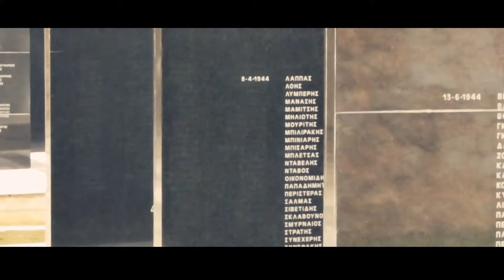Σκοπευτήριο Καισαριανής / panasonic hc v180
Ενα τεστ της panasonic hc v180